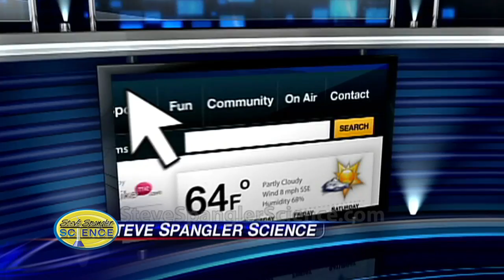Weather and Science Day 2011 Preview - Steve Spangler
About Steve Spangler Science...

Steve Spangler is a celebrity teacher, science toy designer, speaker, author and an Emmy award-winning television personality. Spangler is probably best known for his Mentos and Diet Coke geyser experiment that went viral in. Spangler is the founder of a Denver-based company specializing in the creation of science toys, classroom science demonstrations, teacher resources and home for Spangler's popular science experiment archive and video collection. Spangler is a frequent guest on the Ellen DeGeneres Show and Denver 9 News where he takes classroom science experiments to the extreme. For teachers, parents or DIY Science ideas – check out other sources of learning

Join the Science Club and check out other cool science experiments